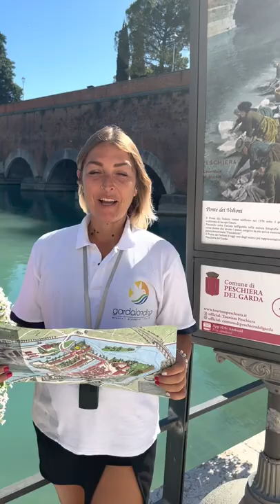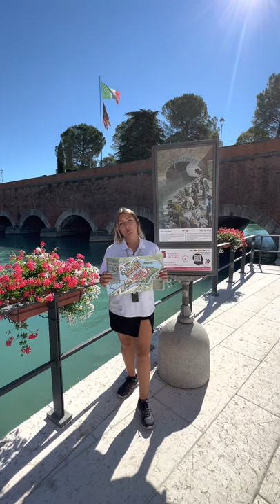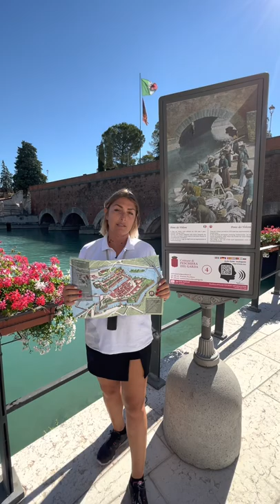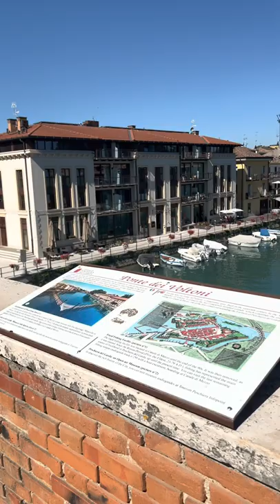n° 4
Benvenuti al quarto appuntamento per le visite guidate di Peschiera del Garda.
Per "The Storytelling Channel" oggi vi presentiamo la tabella n°4 e quindi il Ponte dei Voltoni e gli antichi lavatoi della città, il tutto all'interno del percorso "Peschiera Museo a Cielo Aperto", in compagnia di Claudia.
Tourism Peschiera InfoPoint